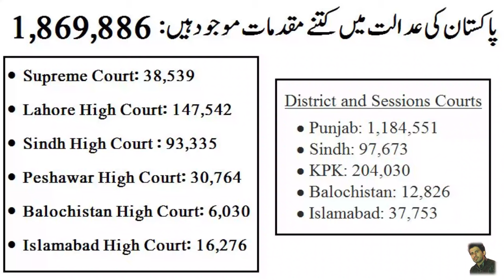Sindham Police | Maqbool Ahmed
In a series of tweets, the police said the IG had decided to go on leave on Tuesday evening after which other officers also applied for leave “to protest the humiliation meted out to police”.

Sindh’s senior police officials, including the provincial inspector-general of police, had decided to go on leave Tuesday evening a day after PML-N leader Captain (r) Safdar was arrested by the police and released on bail by a court in Karachi.